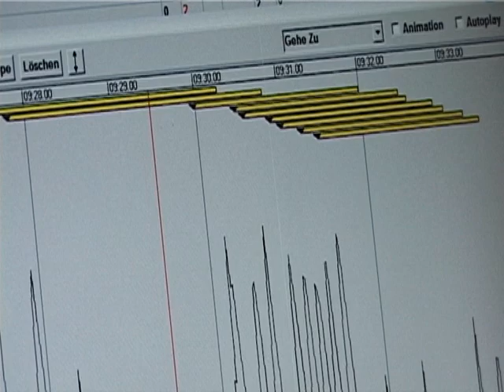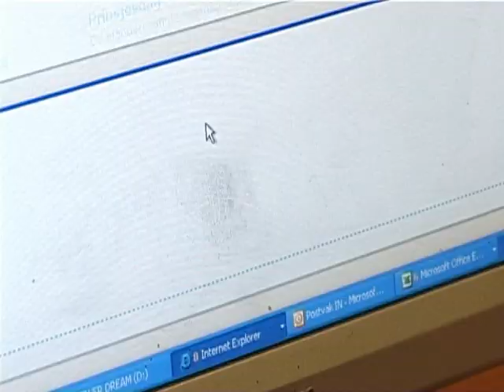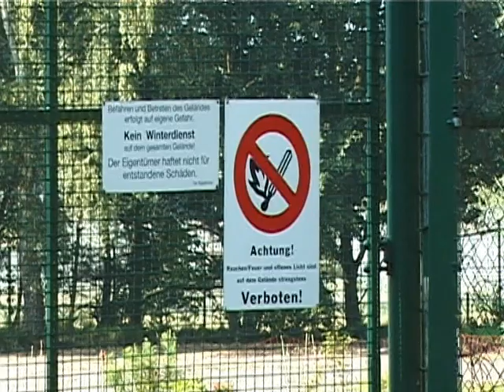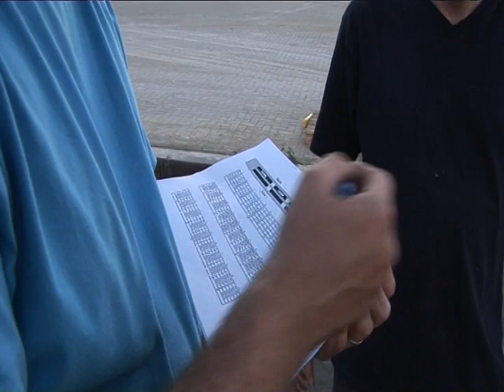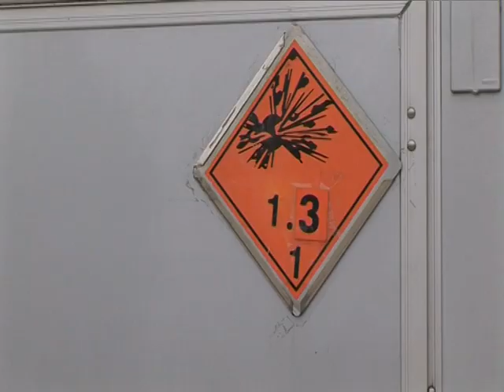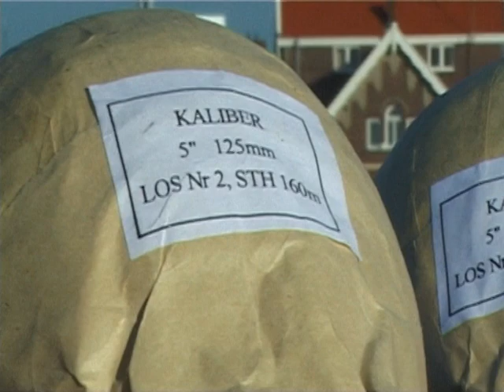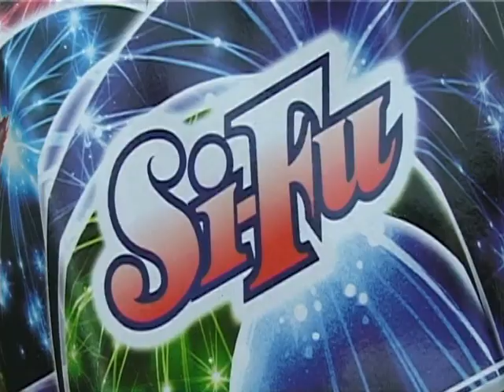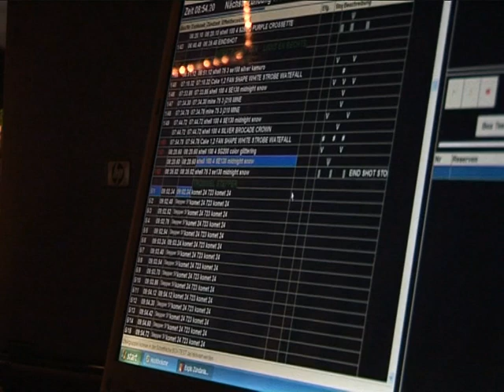Bedrijfspresentatie Dream Fireworks Deel 01